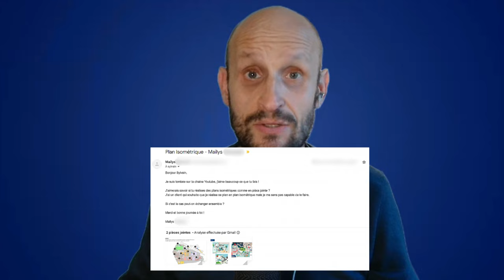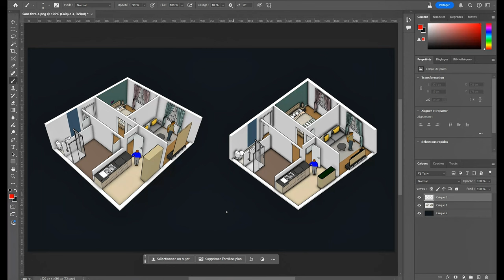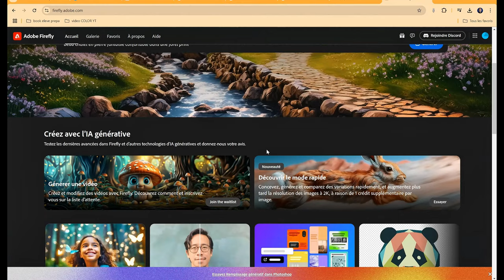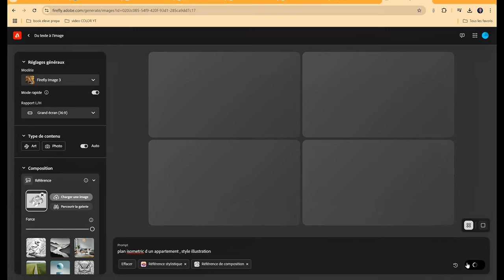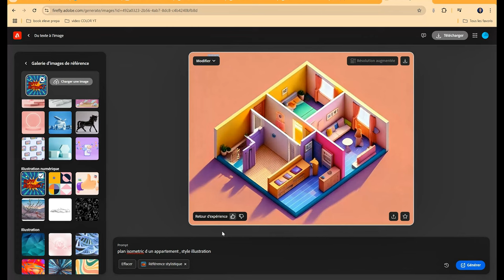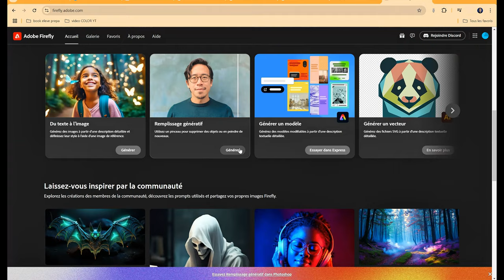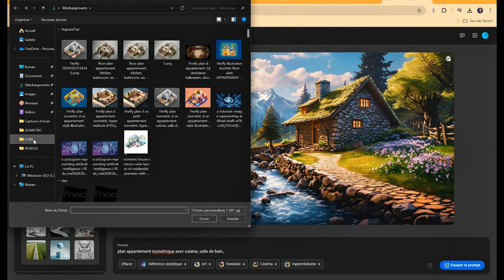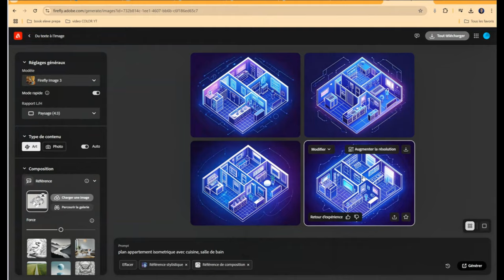Utiliser L'IA FIREFLY pour faire un plan ISOMETRIQUE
Voici comment utiliser l'intelligence artificielle d 'ADOBE, FIREFLY pour créer faire des rendus de plans 3D isométriques stylisés.
De quoi agrémenter vos axonométries et vos présentations !

00:00 Introduction
00:47 Isométrique c'est quoi ?
03:02 Préparation du plan  SketchUp
03:26 Rendus avec FIREFLY
08:52 Remplissage génératif
09:52 Style personnalisé avec FIREFLY
10:50 Formation IA RENDER

A bientôt !